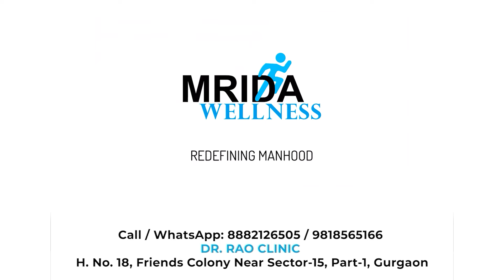Penile Lengthening & Fat Grafting Surgery: Don't Let Invisible Scar Ruin Your Sexual Pleasure!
Are Invisible Scars Affecting Your Sexual Pleasure?

Are you compromising on your sexual pleasure due to the fear of invisible scars? In this video, we delve into the impact of hidden scars on your intimate life and provide expert advice on overcoming these fears. Learn how to regain confidence and enhance your sexual well-being. Don't let invisible scars hold you back—watch now and take the first step towards a more fulfilling sexual experience.
H.No. 18, Friends colony Near Sector-15,
Part 1,  Gurugram, Haryana - India
𝗦𝗼𝗰𝗶𝗮𝗹 𝗠𝗲𝗱𝗶𝗮 𝗮𝗻𝗱 𝗬𝗼𝘂𝘁𝘂𝗯𝗲 𝘃𝗶𝗱𝗲𝗼 𝗰𝗵𝗮𝗻𝗻𝗲𝗹 : -